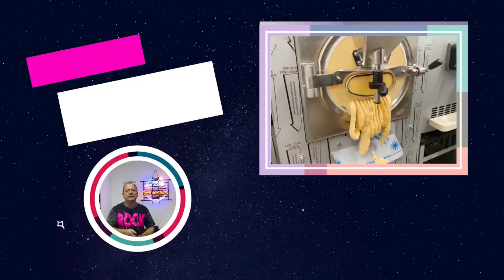le business des blocs de glace transparent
une super idée de business à prendre avec un investissement modeste.
comment faire un bloc de glace transparent.